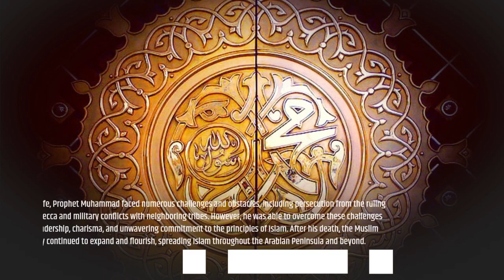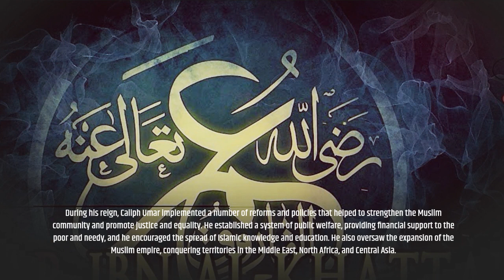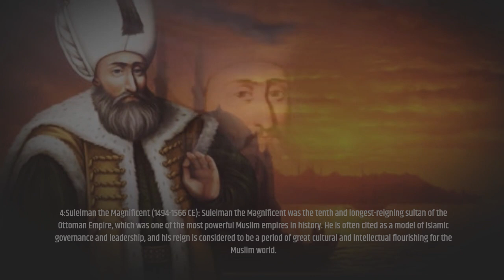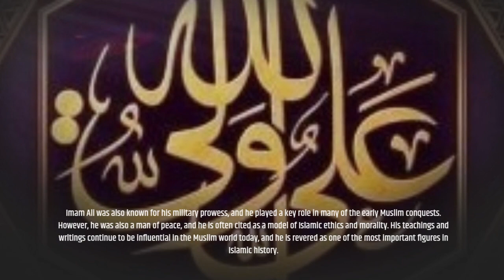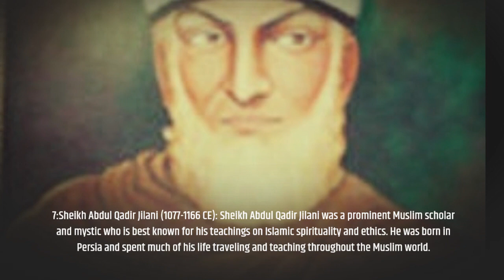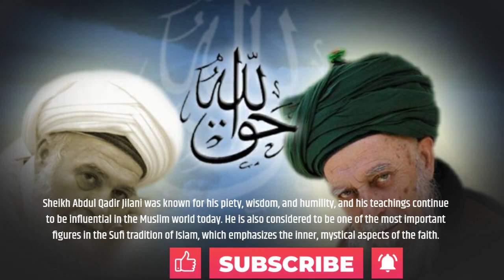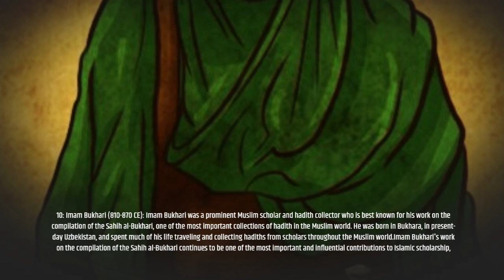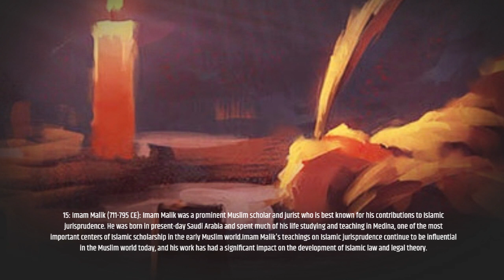The 15 Strong Muslim Leaders In History